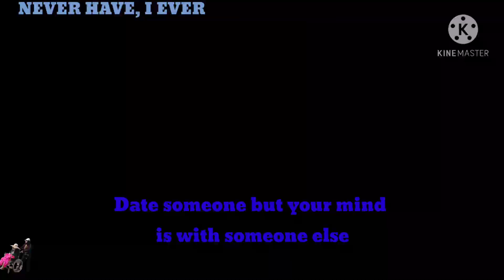NEVER HAVE I EVER CHALLENGE!/Clarissa Virel Channel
Katuwaan#VanchVlog